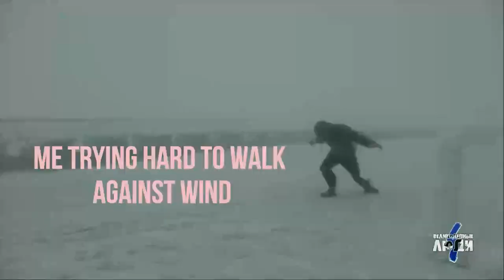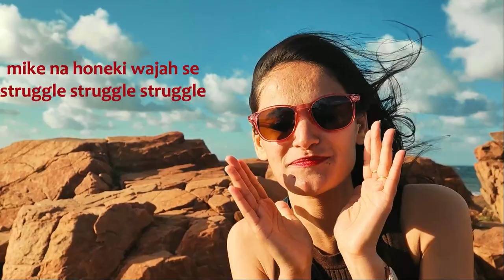Exploring Sweden's most beautiful beach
In this video we are exploring one of the most beautiful beaches of sweden.